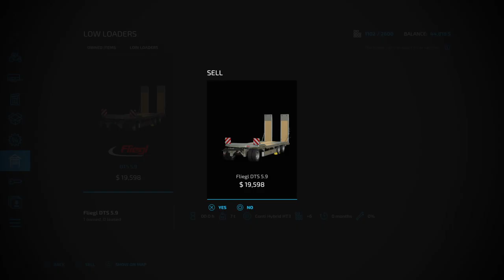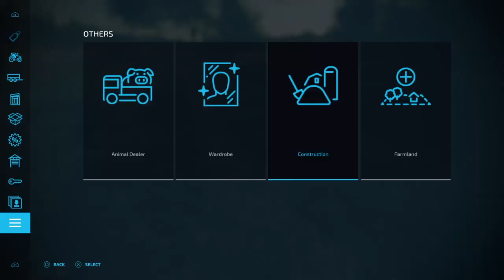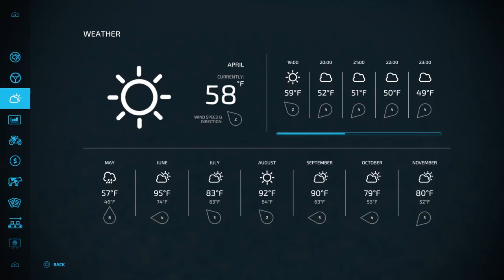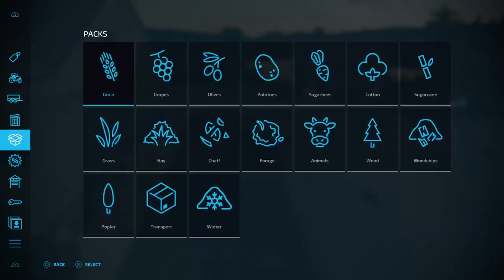That was a JAM good Job we did / FS 22 White Farm episode 4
That was a JAM good Job we did / FS 22 White Farm

we broke down and got a forklift to move the JAM pallets